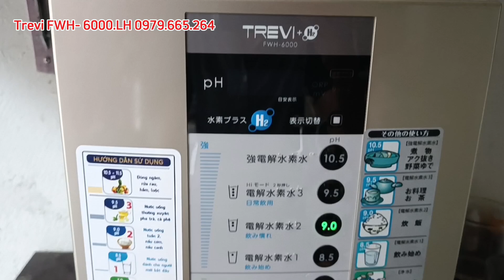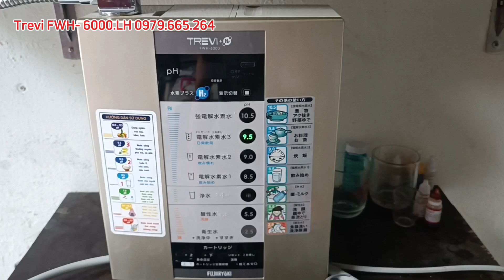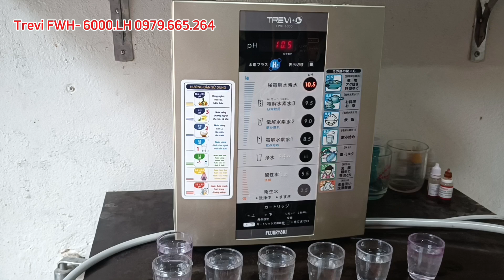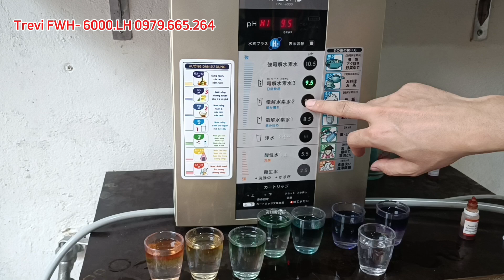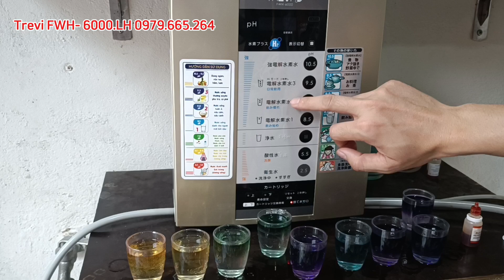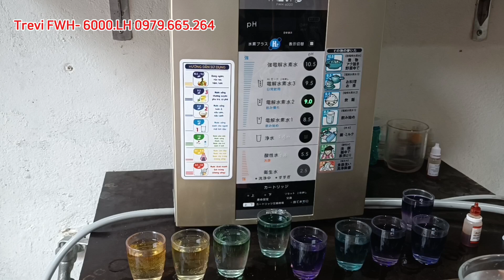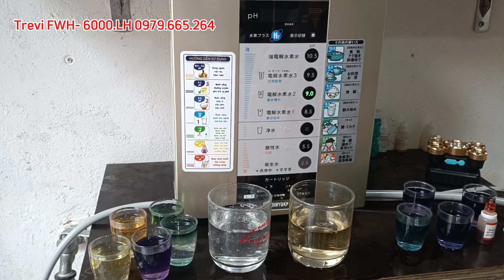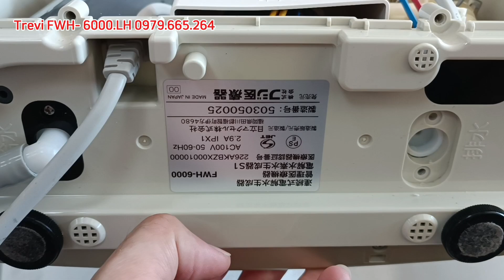Máy lọc nước ion kiềm Trevi FWH- 6000.Siêu hidrogen.Giá 17.5t Full pk.Lh 0979.665.264